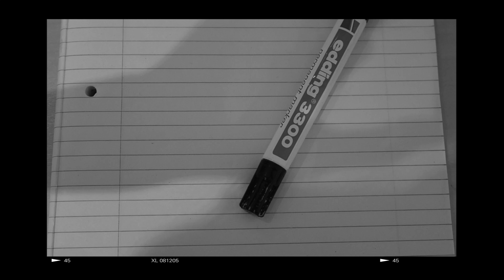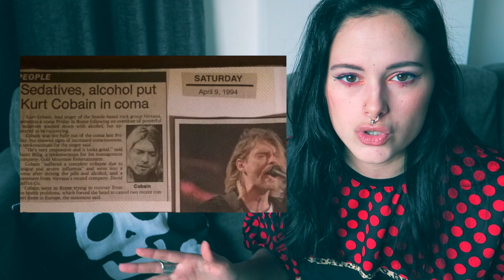GRUNGE: BREVE HISTORIA Y LOOKBOOK | Goatklaw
- QUIERO SABER MÁS:

En este vídeo sobre MODA GRUNGE intento explicar qué elementos son comunes en este género musical. Además de un poco de historia enseñaré looks inspirados para que podáis llevarlos a vuestro terreno.

Lista de bandas clave:

(Precursoras) THE MELVINS, BLACK FLAG, BLACK SABBATH, VENOM, THE STOOGES, MOTORHEAD...

SOUNDGARDEN
PEARL JAM
NIRVANA
MOTHER LOVER BONE
GARBAGE
TAD
GREEN RIVER
MUDHONEY
SILVERCHAIR
STONE TEMPLE
SCREAMING TREES
CANDLEBOX
BUSH
CREED
TEMPLE OF THE DOG
(ETC. )

BANDA SONORA: Temas libres de copyright de la biblioteca de Youtube

- ¿QUIERES CONOCER A PADAWANS COMO TÚ? ¿QUIERES DECIDIR QUÉ VÍDEOS HARÉ Y PARTICIPAR CONMIGO EN ESTE CANAL? INGRESA EN EL GRUPO PADAWAN DE FACEBOOK:

ÚNETE a los grupos GOATKREW de Telegram

- El logotipo de Goatklaw ha sido creado y diseñado por ''Jota''.

1.- Calavera recipiente
2.- Tocador victoriano como el mío
3.- Espejo victoriano
4.- Riñonera steampunk
5.- Anillo de calavera como el mío
6.- Gafas cat eye negras
7.- Vans old school
8.- Collar luna llena
9.- Pendiente de cruz